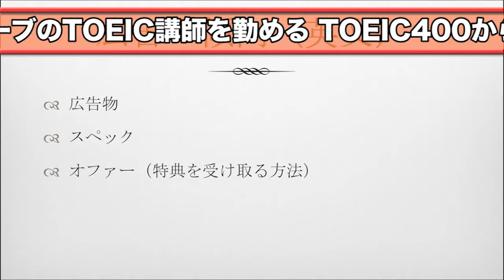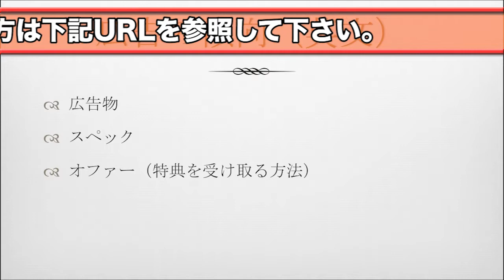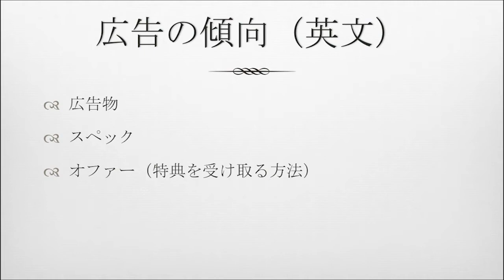#122【同時通訳訓練】もしTOEICで"GEORGIAエメラルドマウンテン"の広告が出題されたら？